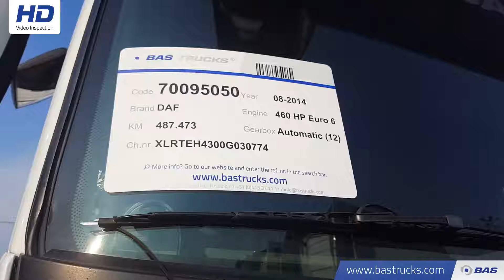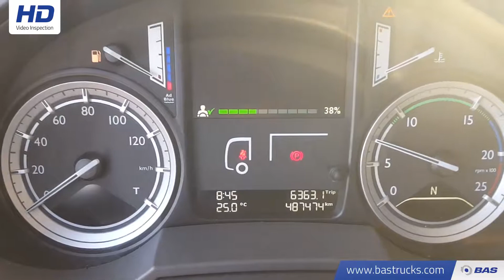70095050 DAF XF 460